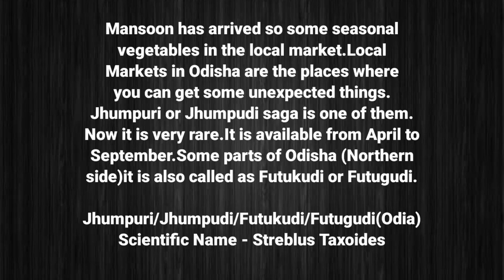ଝୁମ୍ପୁରି ପତ୍ରପୋଡ଼ା Jhumpuri Patrapoda Jhumpudi recipe lost recipe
Ingredients :-
Jhumpuri/jhumpudi 1 cup
Potato 1
Tomato 1
For mustard paste
green/ dry chilli
here you can also add garlic pods
Salt to taste
Turmeric powder
Raw mustard oil 1 tbsp